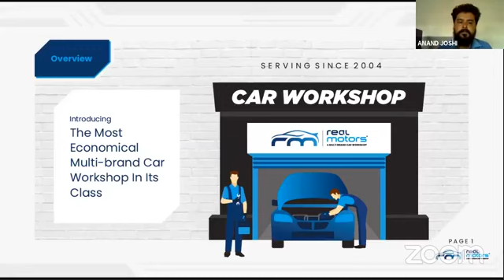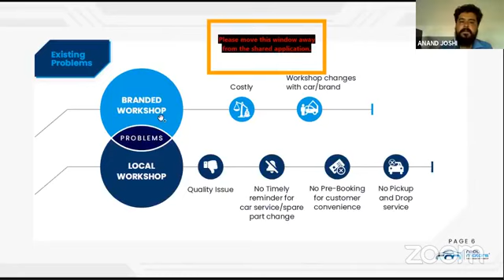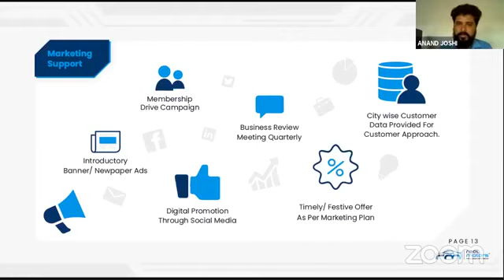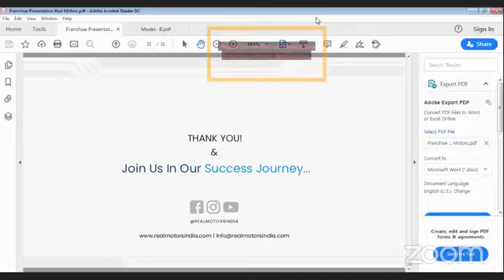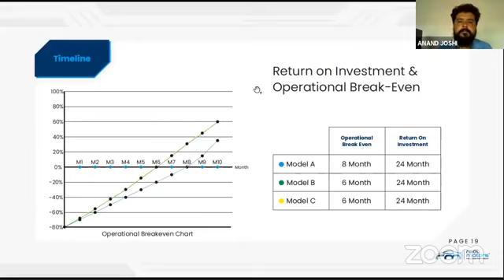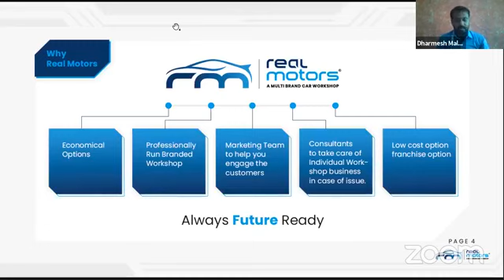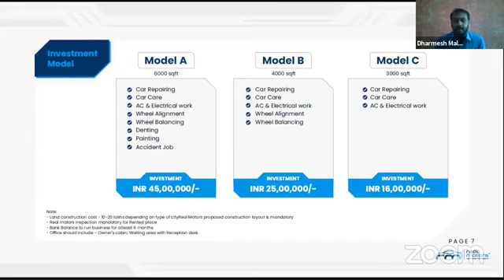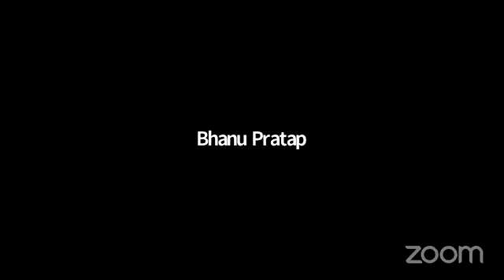Automobile Business | Best Automobile Franchise | Franchise Business Opportunity I Franchise Apply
Want to have your own business in Automobile business sector with a Reputed  Multibrand Car brand Workshop? Join The Real Motors ...Now! Best automobile franchisee available with lowest investment and maximum return in the segment.

Real Motors :- The Most Economical Multi-brand Car Workshop In Its Class

USP's Of Real Motors

(A)- One Stop Solution for all type of service

(B)- Experienced Team to Train

(D)- Marketing Team for Customer Engagement

(E)- IT Support

(F)- Technology Driven Operations

What Services We Provide In Workshop ?

(A)- Car Repairing

(B)- Car Care

(D)- Wheel Alignment

(E)- Wheel Balancing

(F)- Denting Painting Accident Job

Support By Brand :-

(A)- Regular Training

(B)- Customer Engagement Programs

(D)- Business Development Sessions

(E)- IT Support

(F)- Operational Support

Role Of Franchisee & Real Motors

(A)-Role Of Franchise Partner

(1) Capex Investment

(2)- Real Motors Payments

(3)-Business Management as per SOP

(4)- Buying Spares from Real Motors

(5)Customer Acquisition

(B)-Role Of Real Motors

(1)-Brand & Marketing

(3)-IT

(4)-Manpower Training

(5)-Support in Customer Acquisition

Marketing Support By Real Motors

(A)- Membership Drive Campaign

(B)- Introductory Banner/ Newpaper Ads

(D)- Business Review Meeting Quarterly

(E)- Timely/ Festive Offer As Per Marketing Plan

(F)- City wise Customer Data Provided For Customer Approach.

Why Real Motors Franchise ?

(A) Unique Business model.

(B) Excellent margin.

(E) Regular Research and development on latest Services  .

(D)  Branding & Markeintg assistance from Brand side for increase the service leads

Advantages of the Brand Franchise :

(A) A WELL KNOWN BRAND

(B) LOW INVESTMENT HIGH RETURNS

(D) OFFERING PROFITABLE FRANCHISE OPPORTUNITY ACROSS IN PAN INDIA

(E) REGULAR BUSINESS SUPPORT

(F) EXTREMELY LOW START-UP COSTS

(G) FULL TRAINING AND SUPPORT

(H) EXCLUSIVE TERRITORIES

Brand is Offering Franchisees Across India

Team , Real Motors Team Franchise Apply
Four Wheeler Service Station
Franchise Business
Business Idea